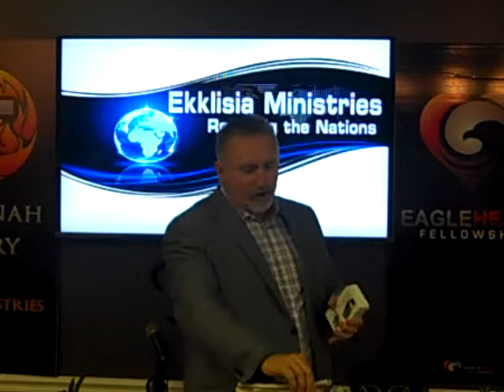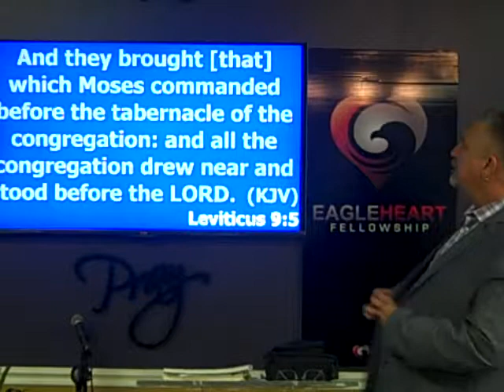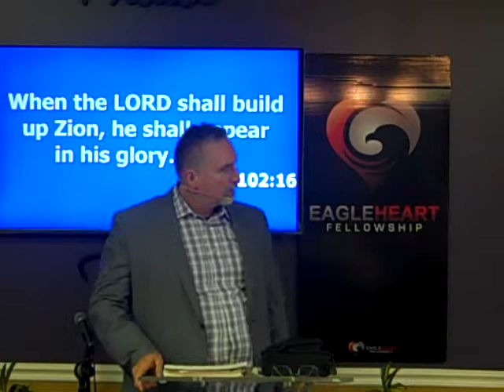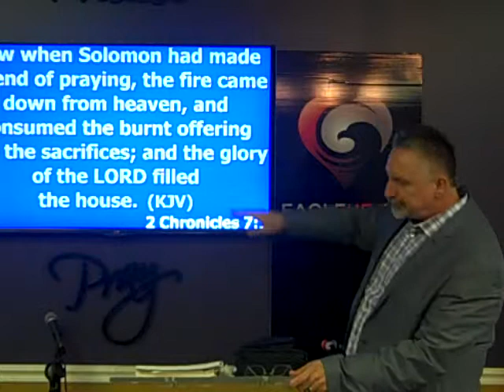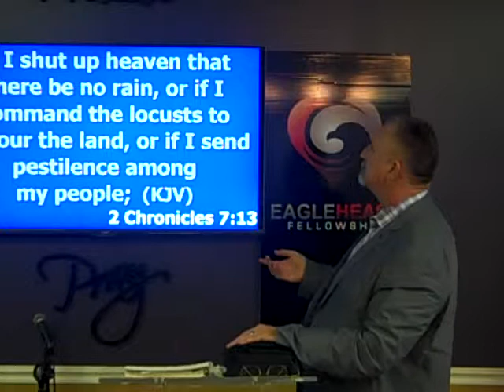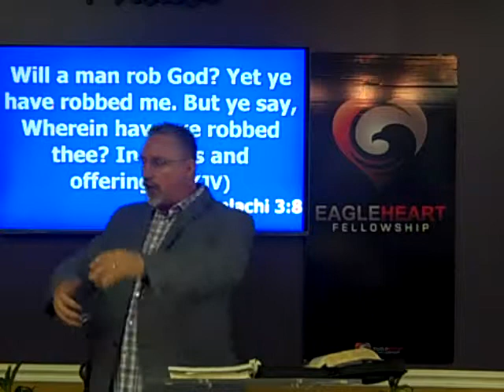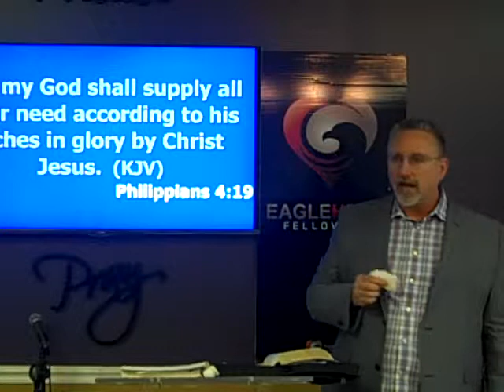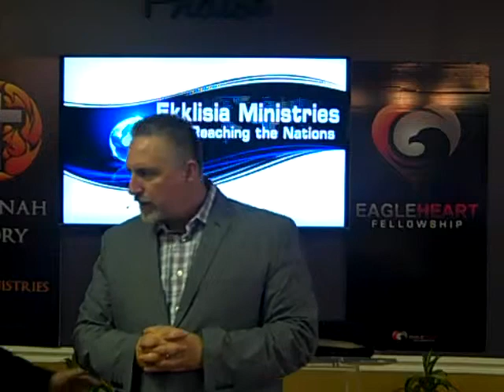Prophet Phil Rich, SGFM.org with Pastor Dan & Patricia Jensen